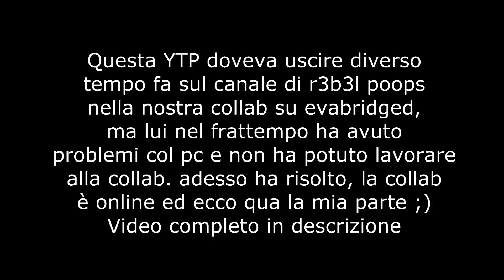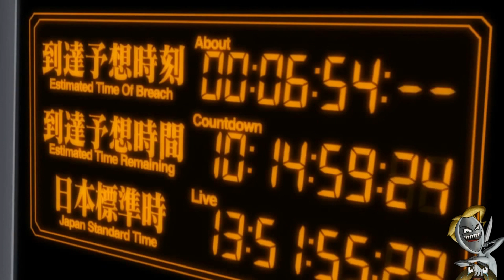YTP ITA - Evangelisti di Geova [Entry R3b3l Poops Evacollab]